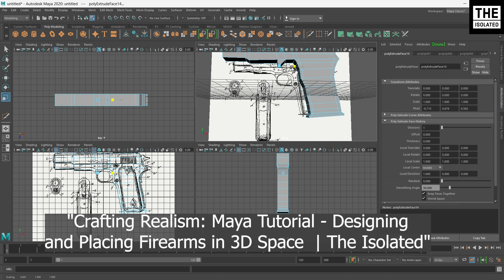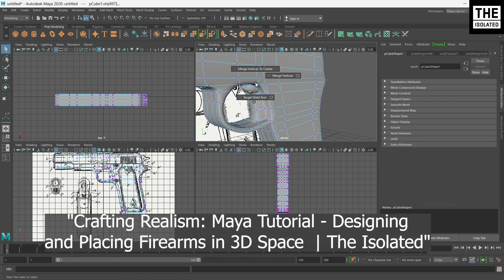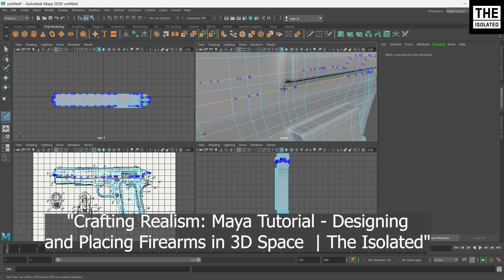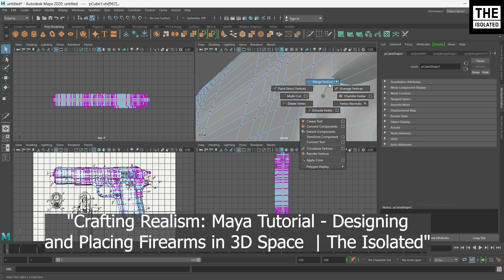"Crafting Realism: Maya Tutorial - Designing and Placing Firearms in 3D Space 🎨🔫 | The Isolated"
🔍 Dive into the world of 3D design with our latest tutorial on The Isolated! Learn step-by-step how to create a realistic gun using Maya and seamlessly integrate it into a captivating background. From modeling to texturing and setting the perfect scene, this tutorial has it all! 🌟

🚀 In this video, we explore:

Maya modeling techniques for intricate firearm design
Texturing tips for lifelike details
Background creation and placement to enhance realism
Pro-level insights for an immersive 3D experience
🎓 Perfect for both beginners and seasoned 3D artists, this tutorial will elevate your skills and bring your creations to life. Don't miss out - hit play now and unlock the secrets of crafting stunning 3D scenes! 💻✨